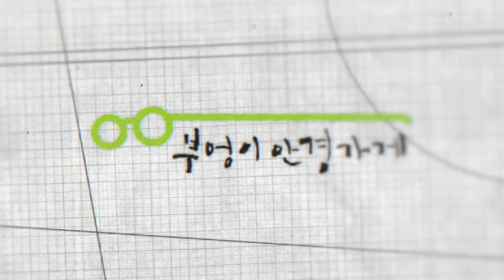부엉이안경가게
대구부엉이안경가게,